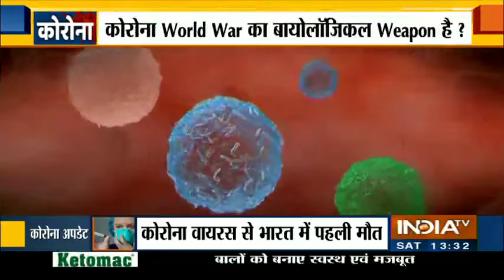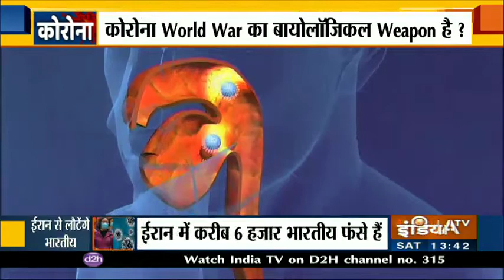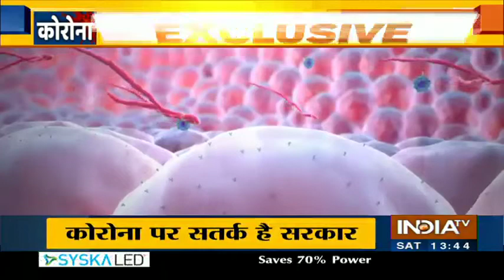'कोरोना' से अमेरिकी-चीन कारोबार समेत पुरे विश्व को कितना नुक्सान पहुंच सकता है? यहां समझें